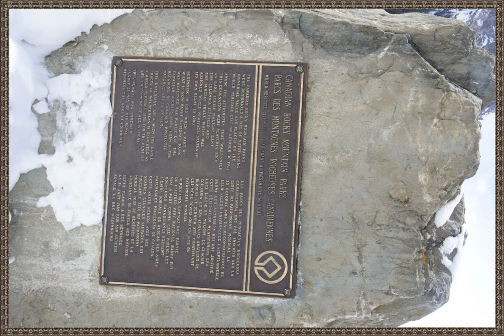이사야 57장